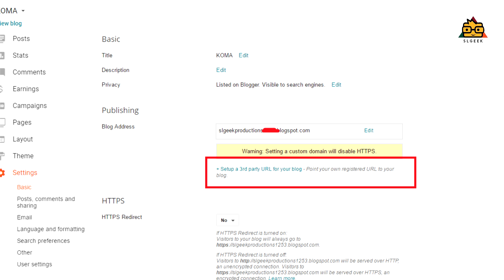.com .net .org.. | What is Domain ? | Explanation in Sinhala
What are domains ? how does it work ? how to get .com to our website or blog ? Lets discuss all about domains .

 Lets discuss about guru . lets discuss further in comment section . also make sure to share this video with your friends . also SUBSCRIBE to our youtube channel to get latest video updates as fast as we published  . thanks for watching . stay tuned .

100% නොමිලේ